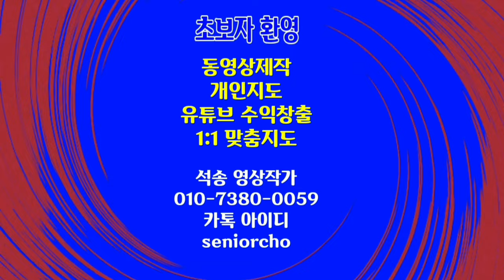크로마키 인트로 대문열기 35개 소개 4K Chromakey 커튼콜 대문열기 intro gate open CurtainCall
Chromakey intro CurtainCalls Gate Open 크로마키 인트로 대문열기 35개 소개 4K Chromakey 커튼콜 대문열기 intro gate open CurtainCall

ㅡㅡㅡㅡㅡㅡ

ㅡㅡㅡㅡㅡㅡㅡㅡㅡㅡ
4시간에 동영상제작 기법 배우고 유튜브에 올리고 홍보방법까지 배웁니다.

4시간 개인지도 받으면 파워디렉터

ㅡㅡㅡㅡㅡㅡㅡㅡ